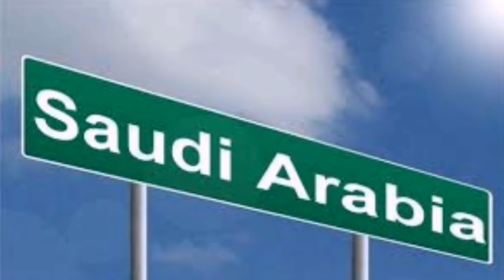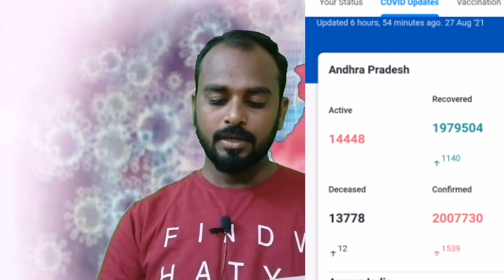Saudi Telugu News || ST News || సౌదీ తెలుగు న్యూస్ || 27-08-2021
Gulf updates
Iqama updates
Traffic rules by Saudi Arabia updates
Saudi news
Saudi Telugu News twitter acount నీ follow అవ్వండి...